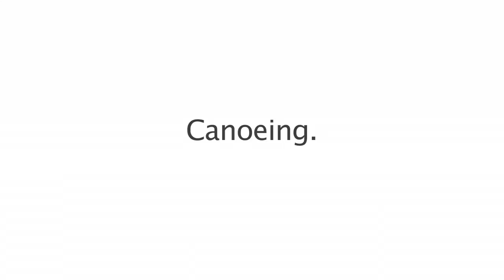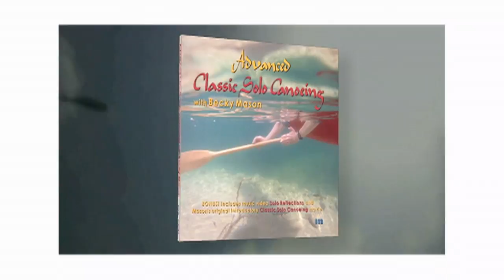Canoeroots Exclusive: Becky Mason | Rapid Media